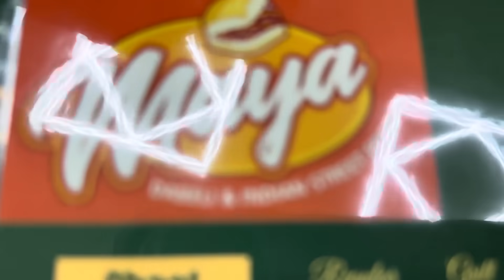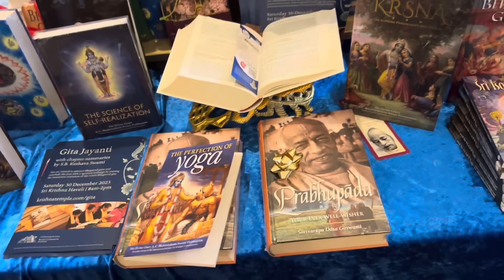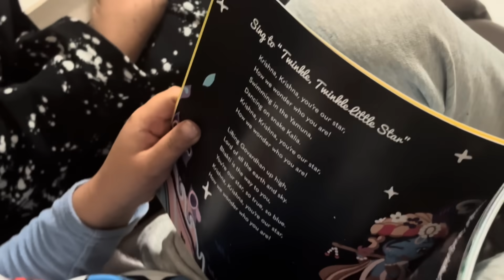Nanand ke ghar London birthday celebration kiya | Ahmadabad ki famous dabeli khai uk me